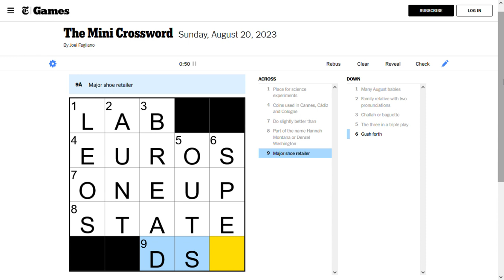The Mini Crossword Puzzle - The New York Times - Games - August 20, 2023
The Mini Crossword Puzzle from August 20th, 2023